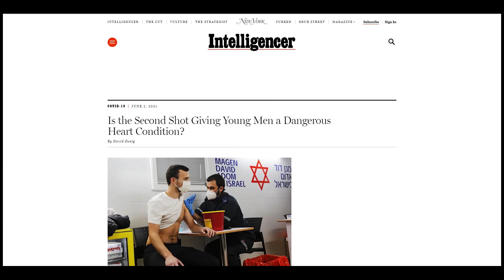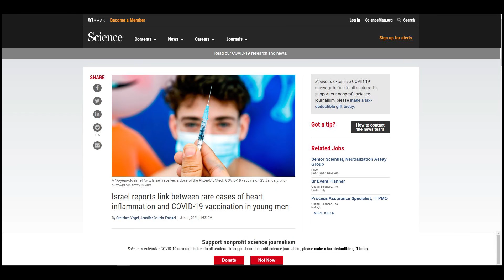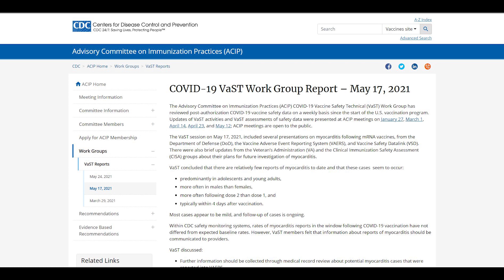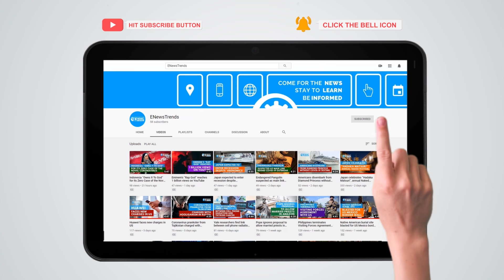Heart Problem and COVID Vaccine, Is There a Link?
Cases of vaccine-related myocarditis in young men under investigation.